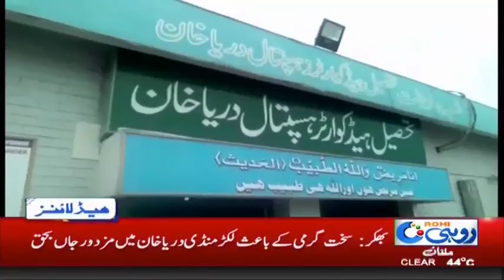News Headlines | 11:00 PM | 31 May 2018 | Rohi